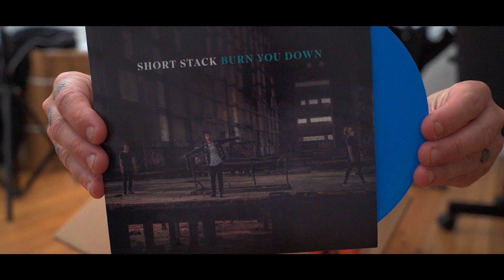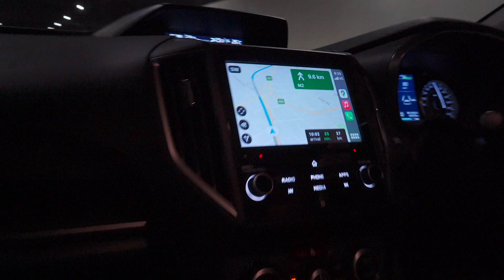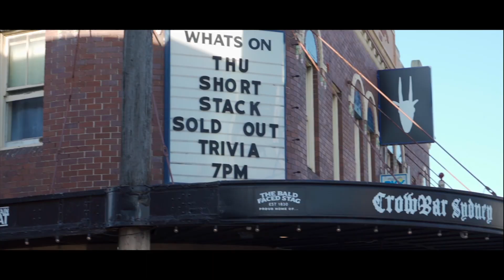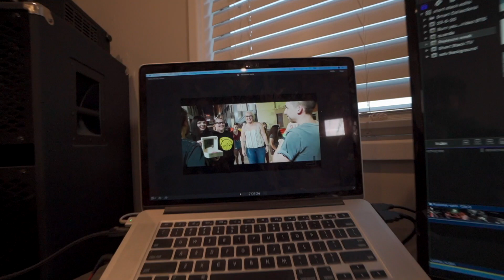Whats in the box??? SSTV 39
Tour dates:

04.11. Canberra - Fiction Club
05.11. Newcastle - The Cambridge
13.11. Brisbane - The Triffid
14.11. Brisbane - The Triffid
25.11. Adelaide - The Gov
27.11. Perth - Astor Theatre
03.12. Melbourne - 170 Russell
04.12. Melbourne - The Croxton
10.12. Sydney - Max Watts - VENUE UPGRADE
11.12. Sydney - Max Watts - VENUE UPGRADE